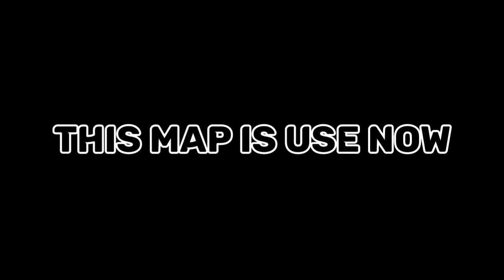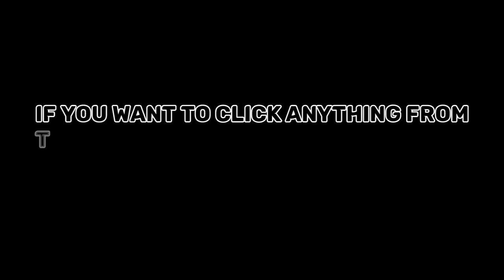Blockman Go Skyblock || New Map Summer Murloc Island Explore New...